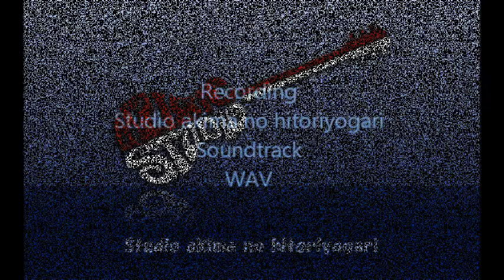東京ナイトクラブ 松尾和子・フランク永井 Cover Hiro＆Masaaki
Hiroさんとの、９回目のコラボです♪
録音は、ず～～～～～と前にしていました♬(^o^)丿～☆